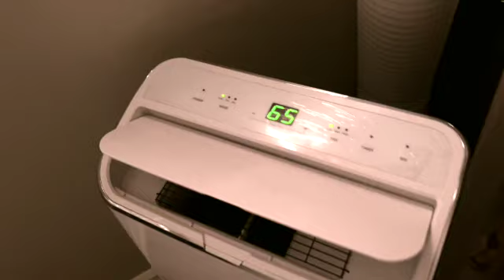Morning Routine |Healthy Breakfast |Healthy Habit to start the day|Relaxing Morning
realistic morning routine for non working day